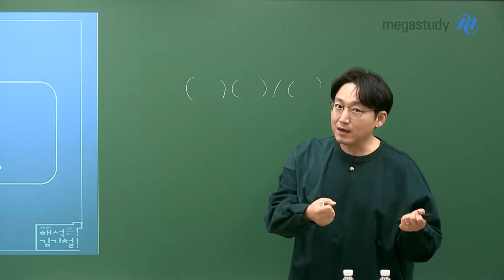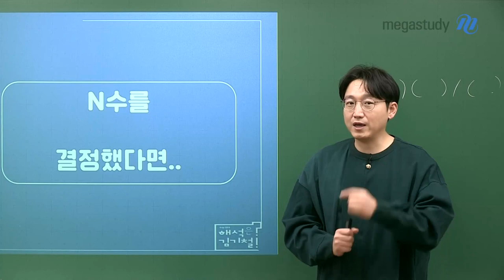[메가스터디] 영어 김기철쌤 - N수를 결정했다면..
다시 한 번 도전하게된 우리 학생들,

이제 작년에 상상도 못할 정도의 대학에 합격하시면 됩니다!

성공적인 N수 생활을 위해 여러분이 가져야 할

학습 목표부터 학습법까지 기철쌤이 알려드립니다!

# 재수할 때 가져야 할 학습 목표는?

'1달에 1문제씩만 더 맞히겠다!' 라는 목표로 공부량을 정합시다!

# 목표 달성을 위해 지금 필요한 공부는?

- 일 년 내도록 문제풀이만 하는 것은 NO!

- 4월까지 필요한 것은 제대로 해석하기입니다.

- 제대로 해석하기란? 키워드를 잡아 필자의 의도를 이해해야 합니다.

성공적인 N수 생활을 위한 자세한 공부법은 영상으로 확인하세요!

올 한 해, 열심히 공부해서 상상도 못했던 대학에 합격하기를 응원합니다!